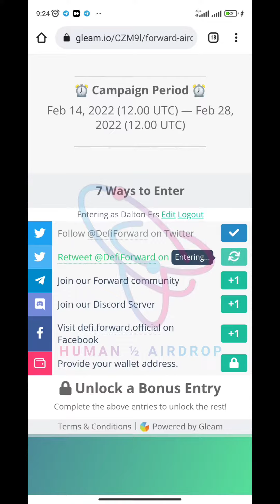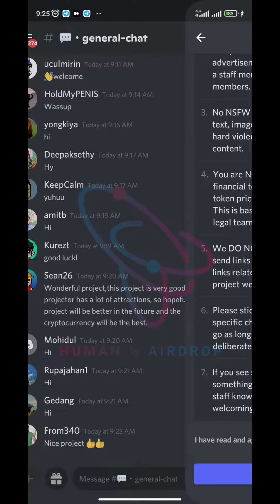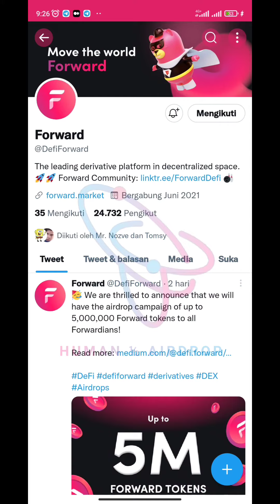Forward Airdrop - Reward Total 5M $FORWARD for all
🚀 Forward Airdrop
💎 Reward Total 5M $FORWARD for all

🔹 Complete task
🔹 Submit data
🔹 Enter address BSC
🔥 Done

🔛 Airdrop Link Gleam Forward 🔛